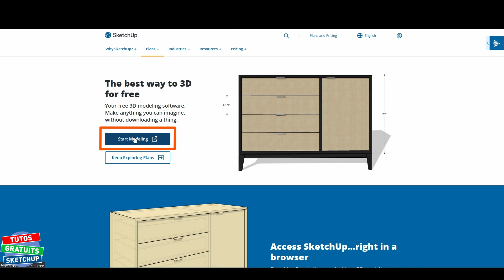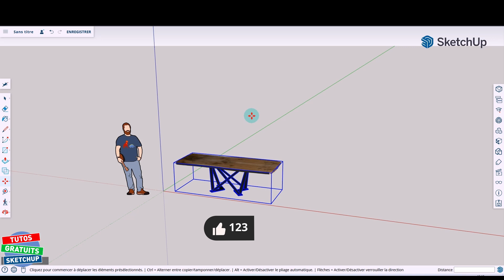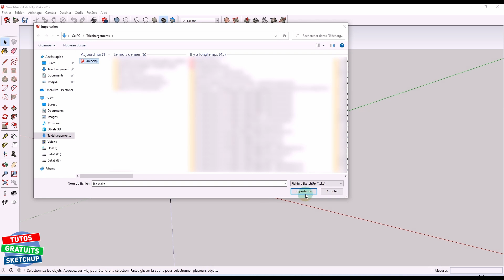3d warehouse for sketchup 2017 to 2024 - NEW TECHNIQUE download all models - Free sketchup tutorial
➤ It is no longer possible to download the models from the 3D Warehouse for 2017 to 2024.
➤ All the techniques I proposed no longer work to this day.
➤ Fortunately, ANOTHER TECHNIQUE WORKS, I share it with you in this tutorial.
➤ It is a little shorter than the others but VERY EASY in the end.
➤ Display SUBTITLES if Necessary.

─── SUPPORT CHANNEL
      🙂 A few CLICKS on ADVERTISEMENTS
      👍 a little LIKE
☕☕☕ To buy me a little coffee ☕☕☕ ⤵⤵⤵